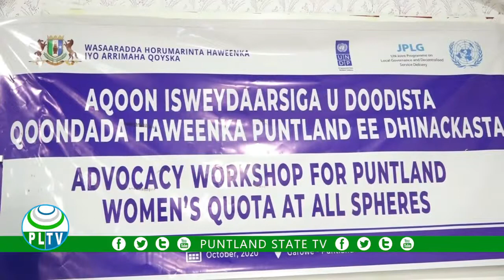Wasaaradda Horumarinta Haweenka Puntland ayaa Garoowe ku qabatay dood wadaag looga hadlayey hirgelin